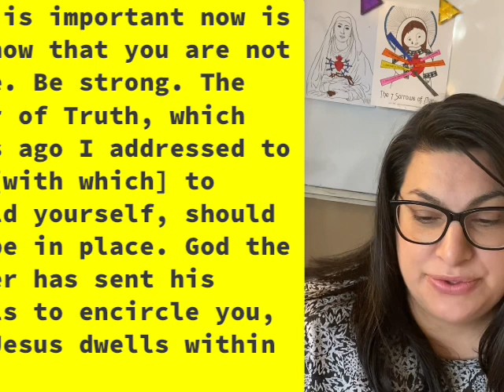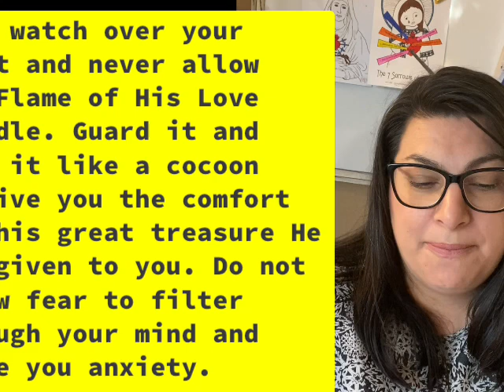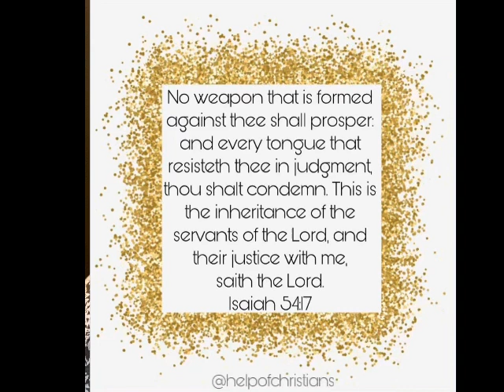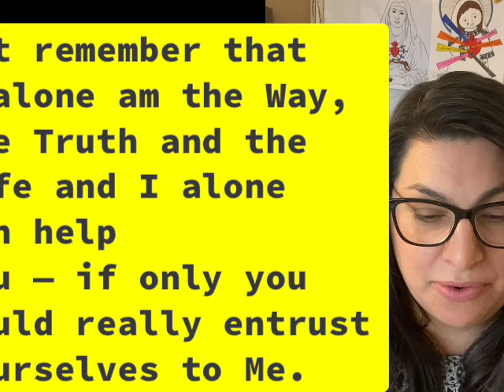God WARNS of the SLANDER coming to your door step!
God warns of the slander coming to your door step! Where is it coming from? How should we handle it?
On this channel I discusses Prophetic Words and Messages from Heaven given to Catholic and Protestant Prophets. I try to find the common thread that God is speaking to all of His Christian children collectively and share it will all of you! Let’s chat about it!

🌻About me: I am a Catholic Christian mom of six children that seeks God’s Will through the Holy Bible and Prophecy to understand how to navigate these treacherous days we are living in. Through God‘s prompting I have started this channel to share this knowledge and wisdom I have acquired from God to share with anyone with ears to hear and eyes to see.

💕 Thank you for supporting this growing channel 💕 Please bring anything  I say or mention to God in prayer for discernment. I am not a doctor or a financial adviser. I am just a small souls that hears God’s Word and tries my best to act on it to help all Christians.